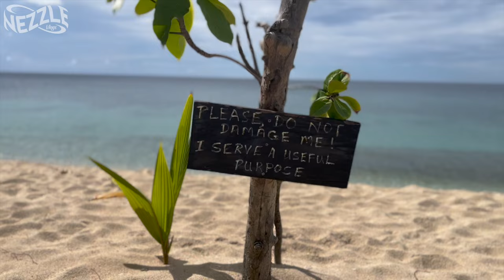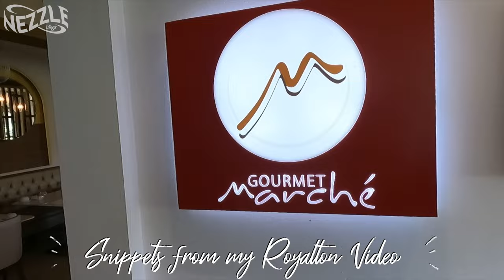You Need To Visit This Beach | Crystal Clear Water & Breathtaking Sunsets | Magazin Beach Grenada!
Hey Nezzle Fam! Today's video takes us to the extremely beautiful Magazin Beach which is also known as Magazine Beach or Concrete Strip Beach. This video features its pristine water, elegant restaurants and breathtaking sunset! You will enjoy every moment of it!

Magazin Beach is located in Point Salines, St. George, Grenada, close to the Maurice Bishop International Airport. Its white sand, clear waters and relaxing ambience will have you coming back again and again. Enjoy!

FAQs:
iPhone 13

13" M1 MacBook Air (2020)

Yes

Nezzle in Carriacou & Petite Martinique! The Land of Reefs!